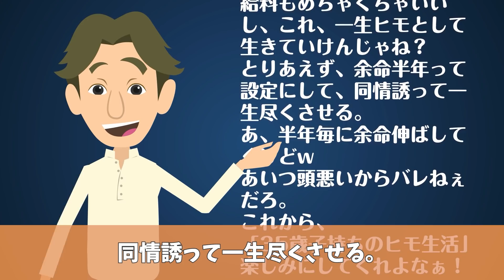仮病の夫「お粥とスポーツドリンク10秒で出せ！」→嫁「わかったわ」と言って準備したのは…